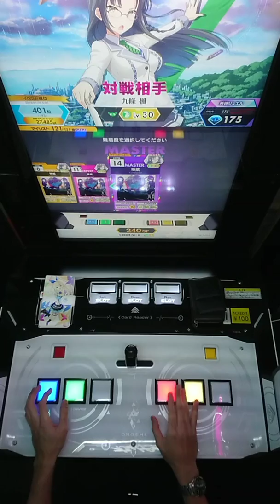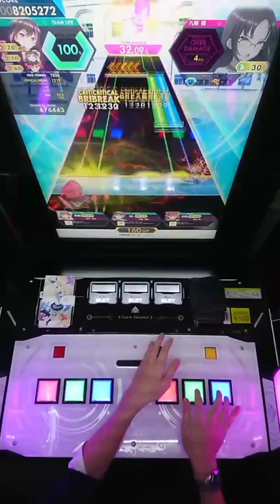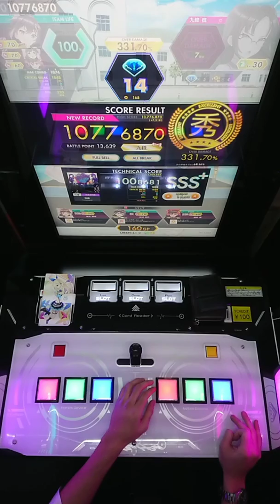【手元動画】神威 (MASTER) ALL BREAK & FULL BELL【オンゲキ】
26落ちノーダメージ。
オンゲキの手元撮影を試しに。
神威は8,000点台は割と安定してきましたが9,000点が遠いですね。